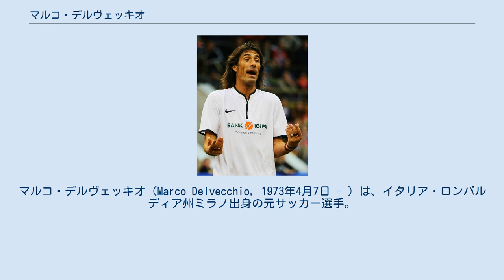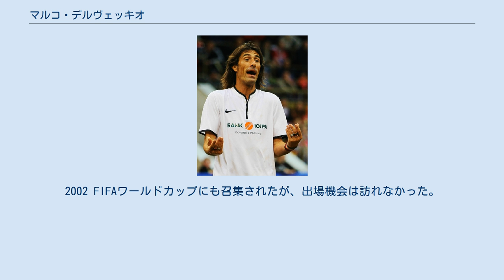マルコ・デルヴェッキオ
マルコ・デルヴェッキオ（Marco Delvecchio, 1973年4月7日 - ）は、イタリア・ロンバルディア州ミラノ出身の元サッカー選手。
 2000-01シーズンのスクデットを獲得したASローマのメンバーの一人である。
 本来はフォワードだが、その他攻撃的なポジションを多々こなす事ができる選手である。
 ミラノの出身であり、プロキャリアをインテル・ミラノでスタートした。
その後ヴェネツィア、ウディネーゼ、再びインテルを経て、1995年にASローマに加入。
2000-01シーズンにはリーグ戦31試合に出場し3得点ながらも、2トップの一角としてスクデット獲得に貢献。
 2005年にローマを退団して以降は、ブレシア、パルマ、アスコリと渡り歩き、1年間無所属となった後、2008年に6部エクレンツァリーグ(アマチュアリーグ)のペスカトーレ・オスティアと契約した。
 イタリアU-21代表のメンバーに選ばれ、1994年と1996年のUEFA U-21欧州選手権で優勝。
 また、イタリアU-23代表として1996年のアトランタオリンピックに出場し、3試合1得点を記録した。
 イタリアA代表としては、イタリアサッカー連盟100周年を記念した1998年12月16日のFIFAワールドスター戦でA代表デビュー。
UEFA EURO 2000のメンバーに選ばれ、決勝のフランス戦では代表初ゴールとなる先制点をマークする。
しかしチームはロスタイムに同点とされ、延長戦でダヴィド・トレゼゲのゴールデンゴールを浴び、タイトル獲得とはならなかった。
2002 FIFAワールドカップにも召集されたが、出場機会は訪れなかった。
 UEFA EURO 2004にはメンバーにも選ばれず、2004年2月18日のチェコ戦が最後の出場となった。